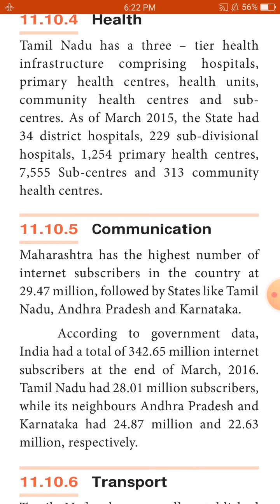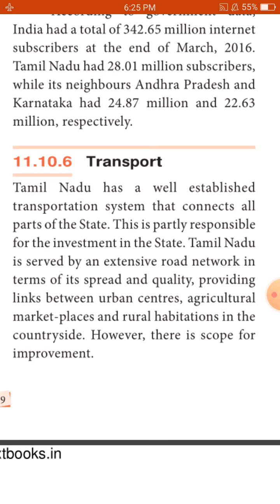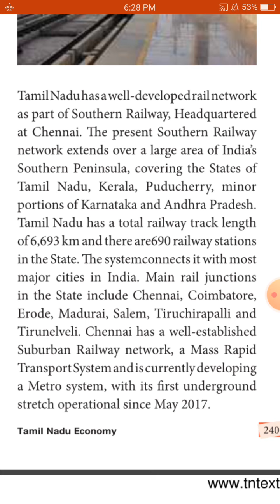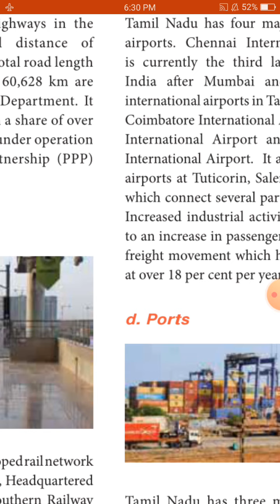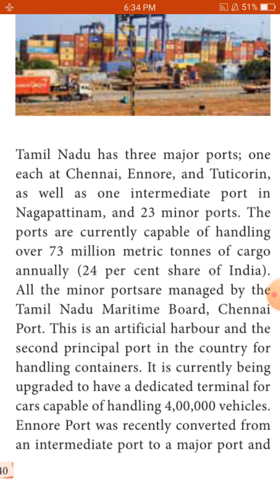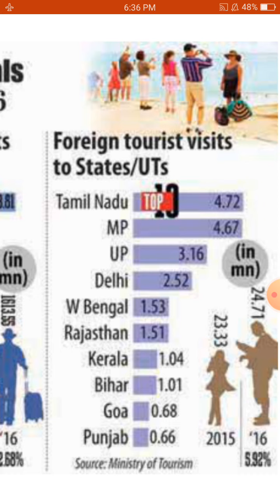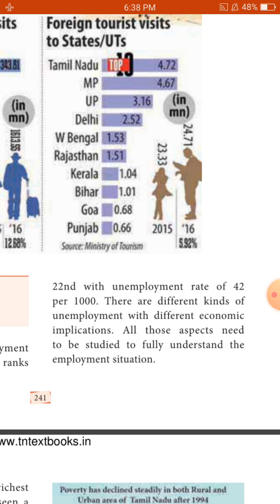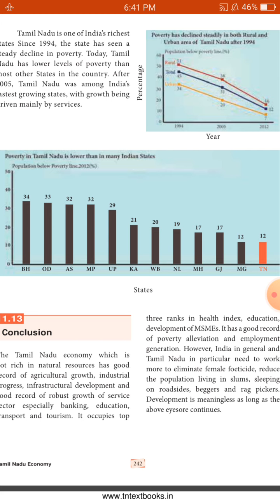11th economics ln-11 part-5